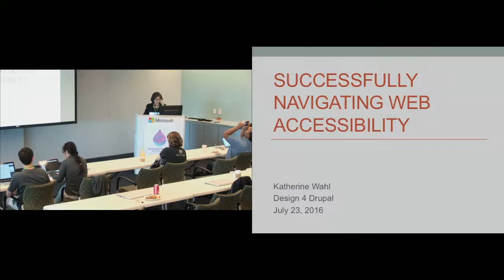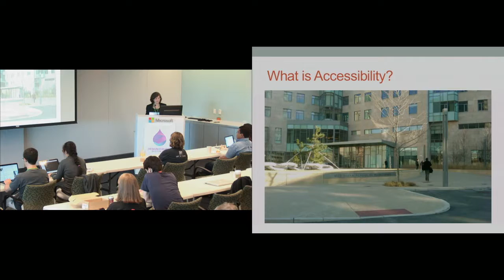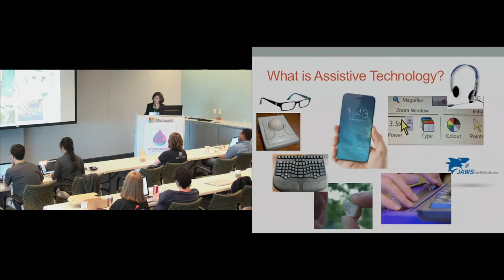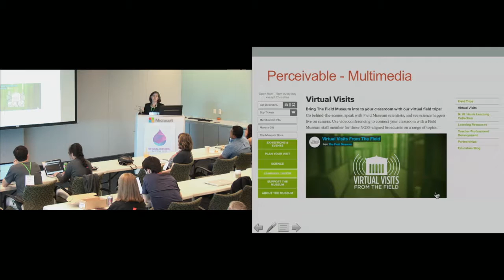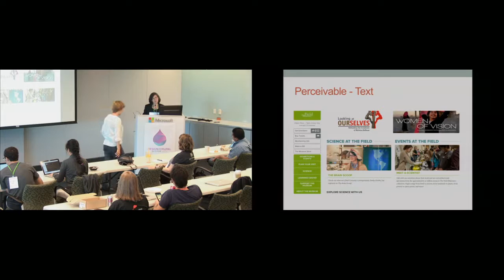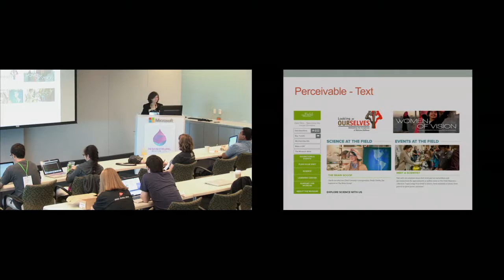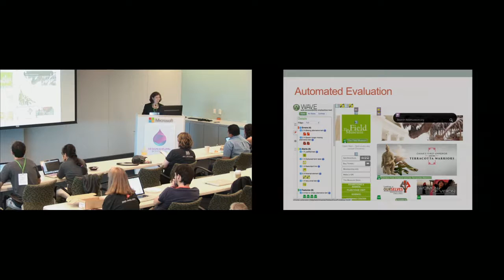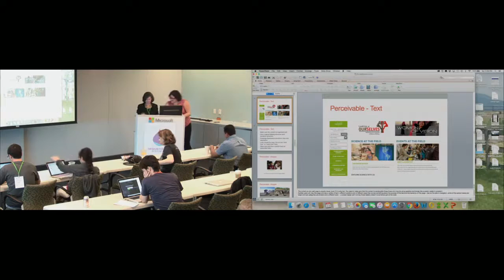Katherine Wahl: Successfully Navigating Web Accessibility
Web accessibility can be a daunting undertaking for designers and developers. Generally, we understand why web sites and applications need to be accessible to the widest possible audience. The difficulty is that there are many ways to accomplish this goal and the relevant guidelines and standards can be overwhelming. This presentation will provide a framework for approaching accessibility including the key components of making a web site accessible given a wide range of assistive technologies and users.

Participants will have the opportunity to:

Learn the high level aspects of web accessibility including the main principles of the Web Content Accessibility Guidelines (WCAG 2.0)
Be introduced to different assistive technologies and how they work with the user interface
Become familiar with tools to evaluate web accessibility